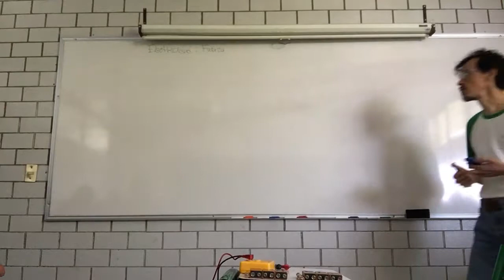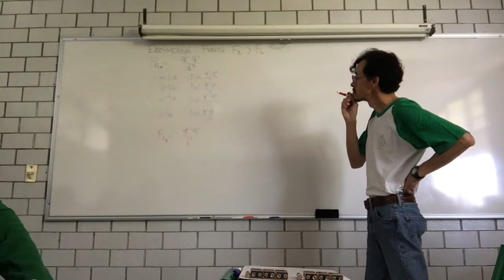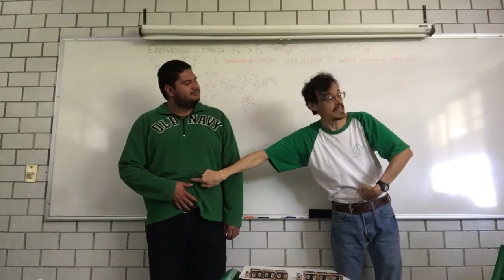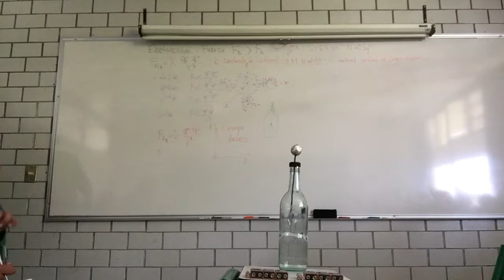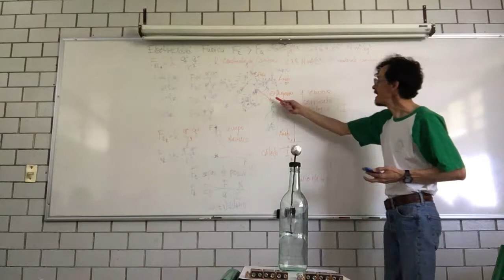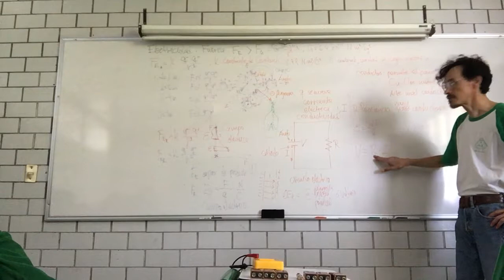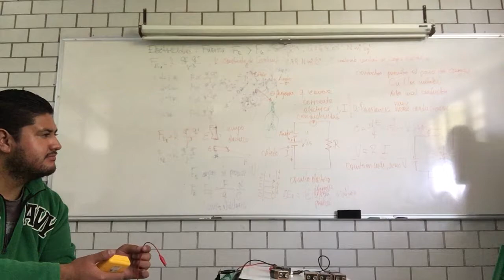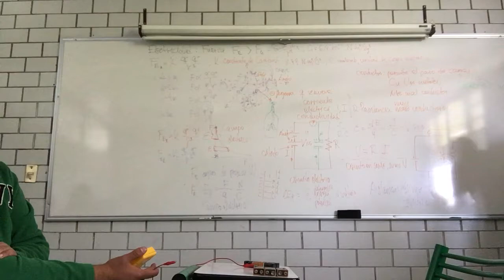Corriente eléctrica directa. Resistencia. Potencial. Circuitos eléctricos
Semana 9
Martes 21 de noviembre